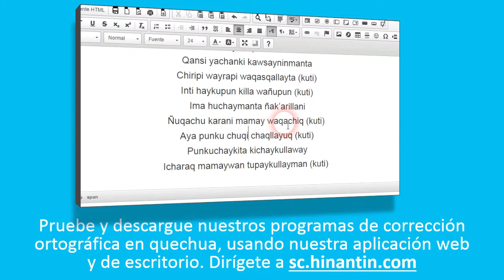Como pronunciar maqt'a ‘muchacho, cholo’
Social

Grupo de Investigación Hinantin: La entrada ‘maqt'a’ es parte de la base para el desarrollo de un diccionario hablado disponible gratuitamente para el idioma quechua.